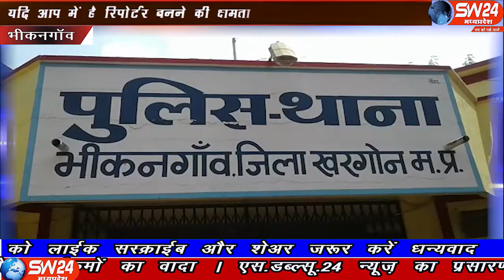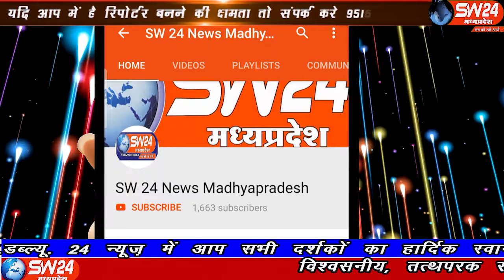sw24news bhikangaon, 06.11.2019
सुप्रीम कोर्ट के द्वारा अयोध्या राममंदिर मुद्दे पर कुछ दिनों में फैसला सुनाए जाने को लेकर बुधवार को खरगोन जिले के भिकनगांव पुलिस थाने पर शांति समिति की बैठक का आयोजन किया गया भिकनगांव से शक्ति धनगर की रिपोर्ट#sw24news